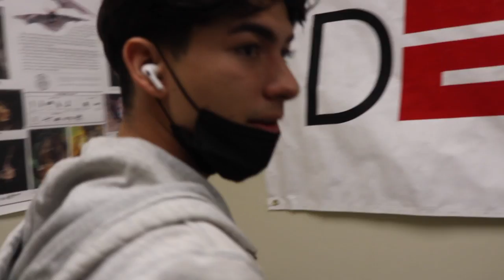Othello - Sunnyside High School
The students of the Blue Devil News Class at Sunnyside High School have filmed, edited, and produced this video or LIVE event.